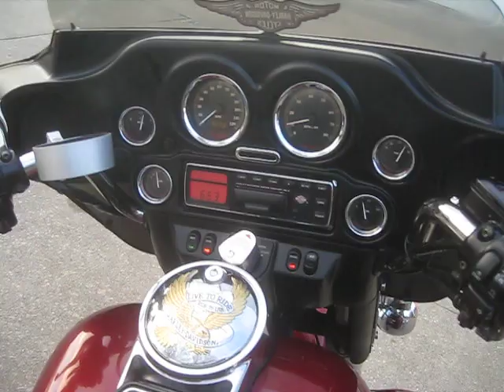2002 FLHTCUI ELECTRA GLIDE ULTRA CLASSIC ON SALE